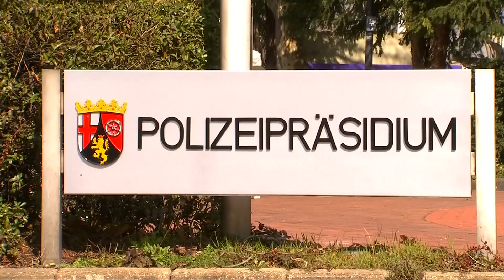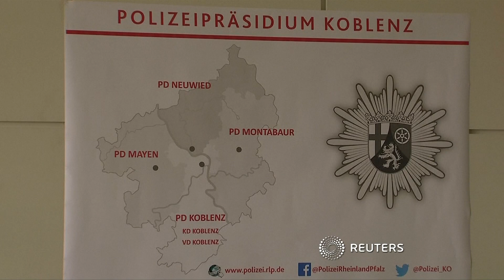Getöteter Obdachloser: Polizei in Koblenz bittet um Mithilfe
Der Obdachlose Gerd Michael Straten aus Koblenz ist auf einem Friedhof enthauptet aufgefunden worden. Für Hinweise zur Ergreifung des Täters oder der Täter hat die Polizei eine Belohnung von 10.000 Euro ausgesetzt.